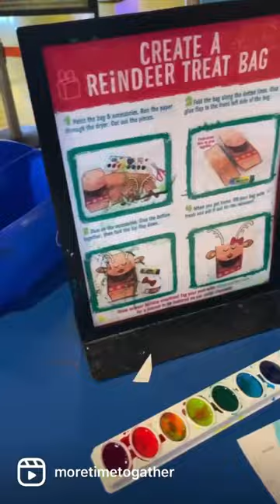Colorful Christmas at Crayola Experience in Orlando 2022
We had such a festive time at the Crayola Experience Colorful Christmas event! There are so many special activities for the season, we didn’t even get to them all in the few hours of our visit. There are some festive art activities, lots of great photo spots, beautiful Christmas decorations, a scavenger hunt, a musical light show in the cafe area and some additional cost experiences you can do with your family. One of these activities is cookie decorating for $12.99, which we might do on a future visit! Our favorite photo spot is the snow globe that you can go inside and play with the “snow”. Be sure to wear socks if you want to go in it.

@CrayolaLLC  Experience Orlando
also has a huge giveaway going on - $500,000 in prizes HUGE!! Check out their website for details on dates and how to sign up. You get 1-2 spins per household. We signed up and we won some free one-day tickets!! We already know we want to bring some of our family members when they visit from out of town. We also won a pack of colored pencils and watercolor paper pad.

Did you take advantage of the Black Friday special, where you can buy an annual pass and it’s good for two years?? We sure did! Just about everyone in the More Time To Gather family has a pass now!

We will be back several more times this Christmas season. It really is such a fun place for the whole family!